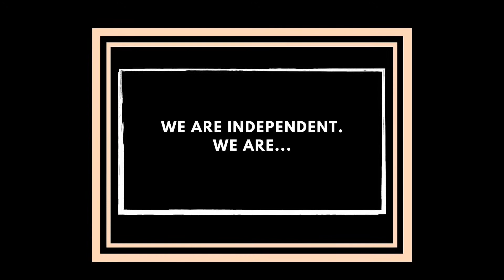Love your local Independent Optometrists and Opticians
A compilation video of 30+ Independent optometrists and opticians in the UK, including us at Feltham Eyecare Centre. We are all members of SightCare Services and strive for excellence in our profession because we care about your eye care 😊